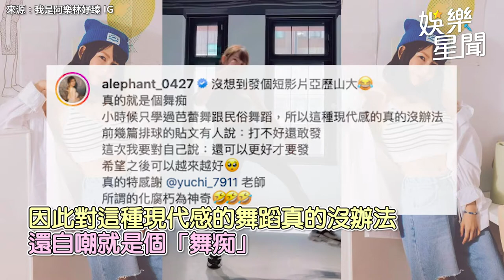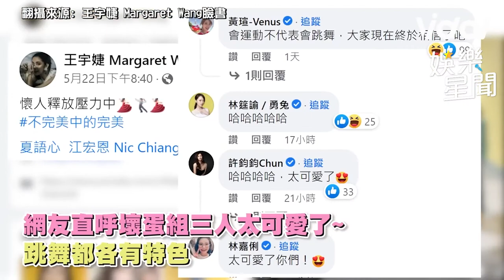小可愛見客了！阿樂「15秒熱舞晃動片」狂吸44萬人瘋看 ｜娛樂星聞